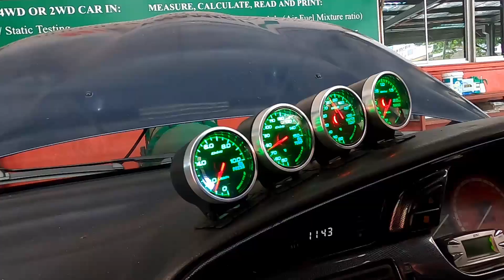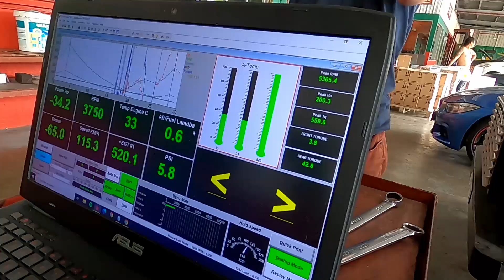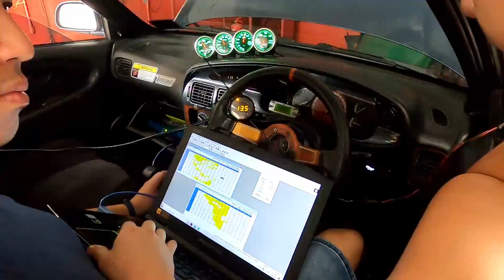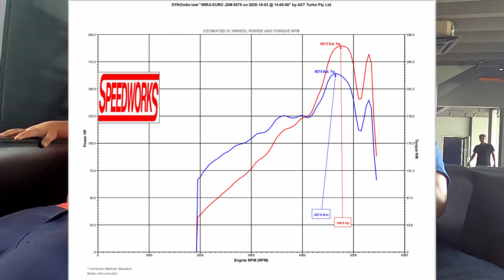WIRA TURBO NAIK DYNO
Wira turbo 4G61t mencari kekuda yang baru, malangnya kereta overboost masa atas dyno. Tak dapat tuned habis, just tuned sekadar mana boleh saja. Akan dyno lagi nanti selepas masalah overboost selesai.

Follow saya di instagram - monhoho
Terima Kasih Semua Hoho